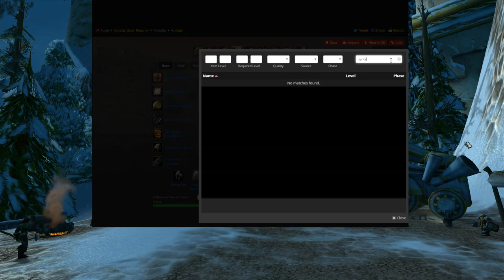What gear do I pick for my Classic Protection Paladin?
Not sure which stats to go for on your Paladin? This video might help you decide. I attempted to cover gear as you progress from starting 5man until you have most of the gear you can get.